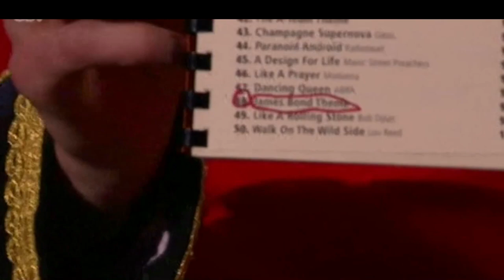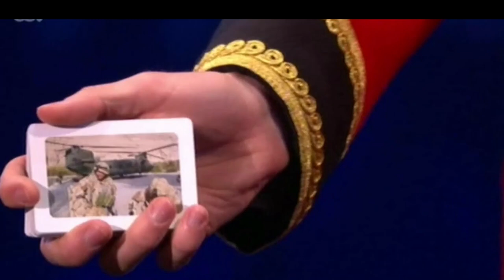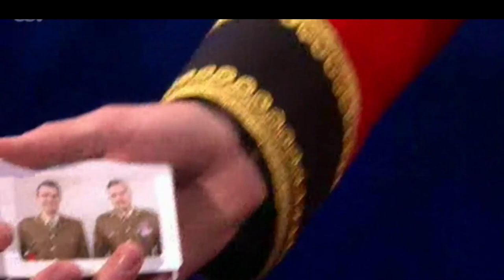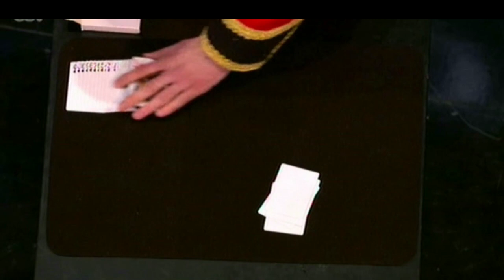LCpl Richard Jones Royal Variety Show 2016 - Britains Got Talent BGT Winner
December 2016
LCpl Richard Jones Royal Variety Show
All rights ITV